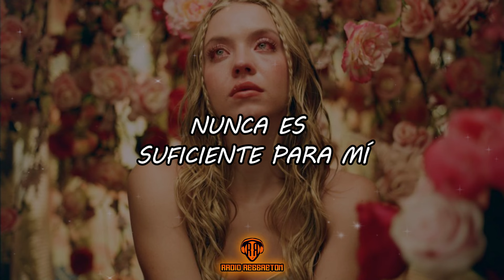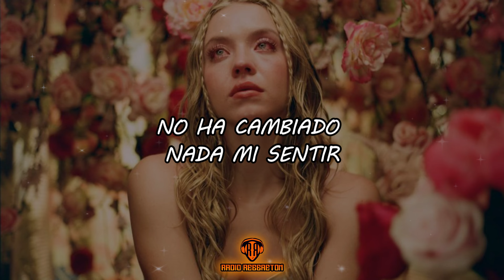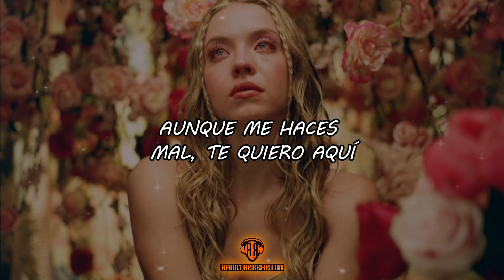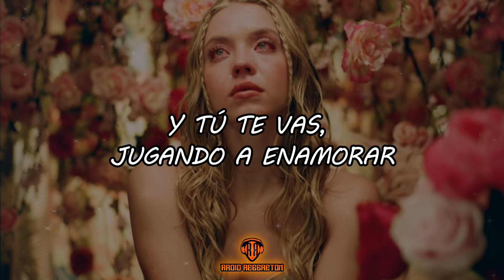Natalia Lafourcade - Nunca Es Suficiente (LETRA)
LETRA/LYRIC:🎵
Nunca es suficiente para mí
Porque siempre quiero más de ti
Yo quisiera hacerte más feliz
Hoy, mañana, siempre, hasta el fin

Mi corazón estalla por tu amor
Y tú, ¿qué crees? ¿Que esto es muy normal?
Acostumbrado estás tanto al amor
Que no lo ves, yo nunca he estado así

Si de casualidad
Me ves llorando un poco
Es porque yo te quiero a ti

Y tú te vas, jugando a enamorar
Todas las ilusiones vagabundas que se dejan alcanzar
Y no verás que lo que yo te ofrezco
Es algo incondicional

Te enredas por las noches
Entre historias que nunca tienen final
Te perderás dentro de mis recuerdos
Por haberme hecho llorar

No ha cambiado nada mi sentir
Aunque me haces mal, te quiero aquí

Mi corazón estalla de dolor
¿Cómo evitar que se fracture en mil?

Es algo incondicional, incondicional